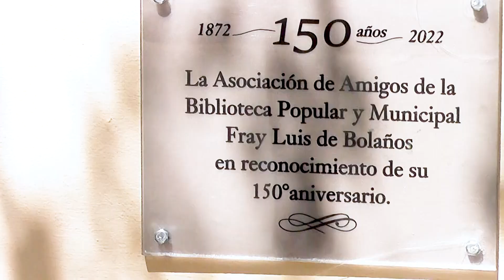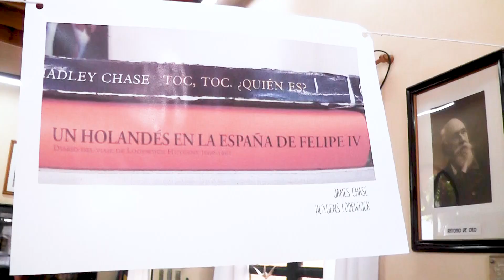Acto del 150° Aniversario de la Biblioteca Popular Municipal “Fray Luis de Bolaños”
Este jueves por la mañana en la Biblioteca Popular Municipal “Fray Luis de Bolaños” se desarrolló el acto oficial en el marco de los 150 años de la Biblioteca, que fue fundada en 1872.

En el mismo se descubrieron dos placas y se inauguró una sala para la juventud.